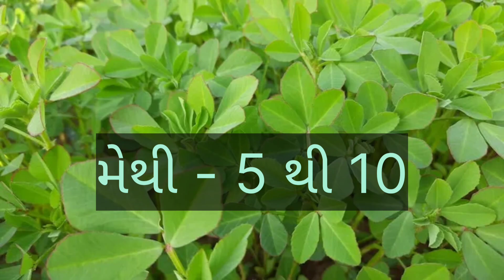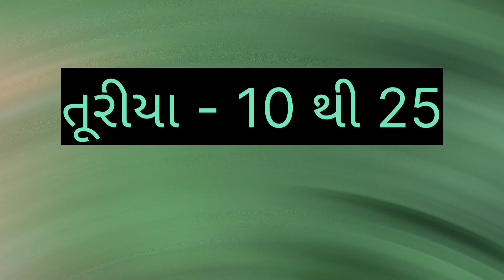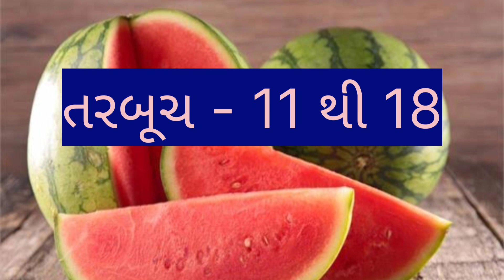today rajkot wholesale vegetable market price //dt:- 12-3-2023 //રાજકોટ શાકમાર્કેટ ના ભાવ